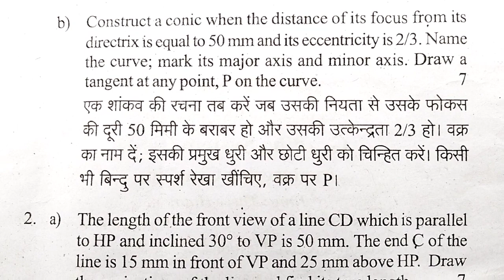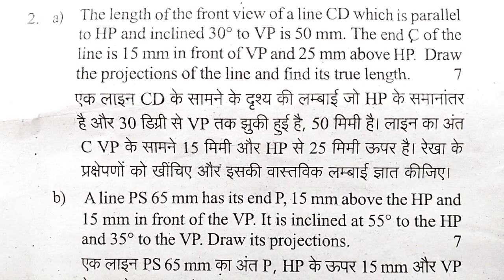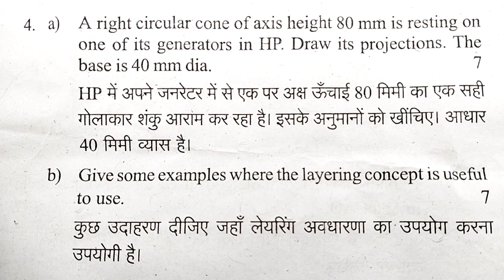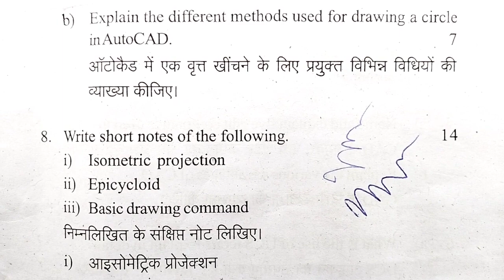B.TECH | ENGINEERING GRAPHICS | RGPV | QUESTION PAPER | 2022 | 1ST SEMESTER